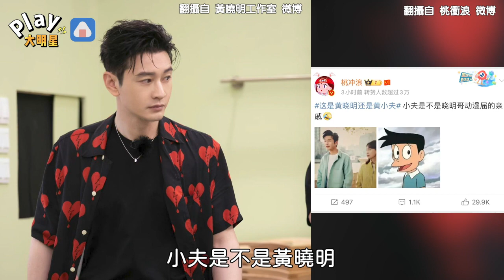黃曉明新劇撞臉哆啦A夢角色 話題衝上熱搜「親戚這麼有錢？」